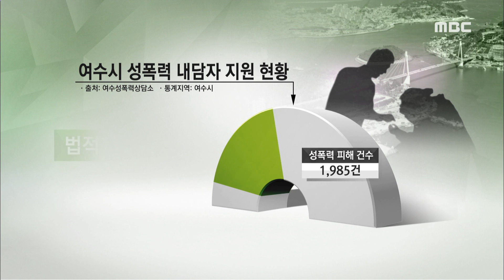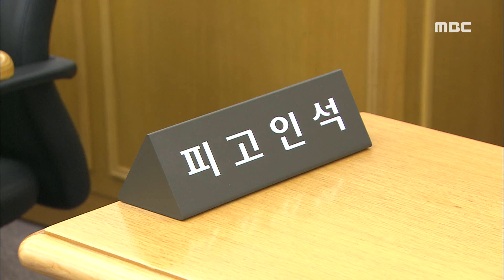성폭력 당하고도 침묵. 이유는?-R (180401일/뉴스데스크)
◀ＡＮＣ▶
미투 운동으로 성폭력 문제가 수면 위로
떠오르고 있지만,
여전히 침묵을 지키는 피해자들이 많습니다.

2차 피해를 걱정하기 때문인데요,
예상되는 피해를 막기 위한 제도가 있지만
알지 못하는 경우가 많다고 합니다.

◀ＥＮＤ▶

지난해 전국에서 발생한 성폭력 범죄는
모두 3만2천여 건.

이 가운데 피해자들이 가해자를
고소·고발한 비율은 절반도 안 됩니다.

[C.G.1-전판] 지난해 한국성폭력상담소에서
법적 지원을 받은 피해자는 전체의 40%.
나머지는 혼자 참거나
의료 지원이나 시설 연계만 선택했습니다.///

지역 성폭력 피해자들이
법적 지원을 요청하는 비율은 더 낮았습니다.

[C.G.2-전판] 여수 지역에서는
피해자들의 27%만 법적 지원을 요청했습니다.//

◀ＳＹＮ▶ *성폭력상담기관 관계자*
"무고로 끝나거나 아니면 가해자에 대한
두려움, 보복. 이런 걸로 인해서 심리치료만
받고 싶어 하시는 분도 계시고..."

수사 과정에서의 2차 피해를 막기 위해
조서를 작성할 때 가명을 쓸 수 있고,
영상으로만 증언할 수도 있지만
이를 아는 피해자들은 많지 않습니다.

[C.G.3-왼쪽 아래] 수사나 재판 과정에서
진술조력인과 동행할 수 있도록 한
제도에 대해서도 70% 이상이
모른다고 답했습니다.///

법원의 판단 기준도 정작 피해자들은
모르는 부분입니다.

◀ＩＮＴ▶ *배향미 / 변호사*
"이 사건이 무고인지 아닌지, 실제로 가해가
있는지 없는지 판단하는 기준 중의 하나는 이게
올바른 판단 기준인지는 모르겠지만 그 직후에
신고를 했는지 안 했는지도 중요하게 보는
경향도 있어요. 본인의 기억이 생생하게 남아
있을 때 그 기억을 일기 쓰듯이 적어두시면

대부분 아는 사람에 의해
매년 꾸준히 발생하는 성폭력 범죄.

2차 피해를 우려한 피해자들이
목소리조차 내지 못 하는 일이 없도록
관계 기관의 적극적인 홍보가 필요해 보입니다.